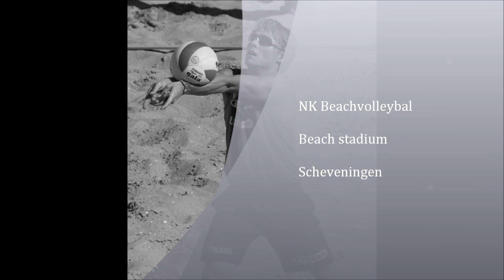NK Beachvolleybal Scheveningen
Korte impressie van het NK Beachvolleybal, Beach Statium Scheveningen.